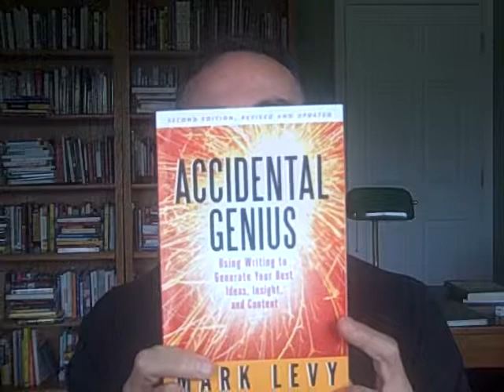Writing Tip - Mark Levy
| Shama Hyder brings you awesome content on marketing and the world around it.
Shama Hyder brings you awesome content on marketing and the world around it. The only channel on YouTube completely dedicated to marketing, we go in for the deep dive, while making marketing fun!

Connect with Shama!